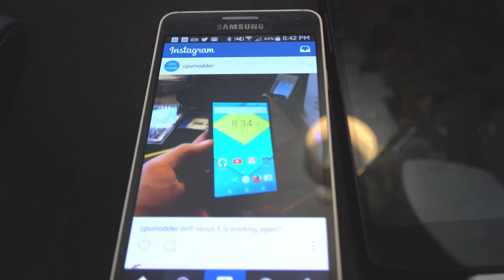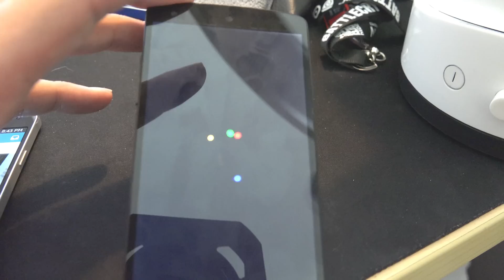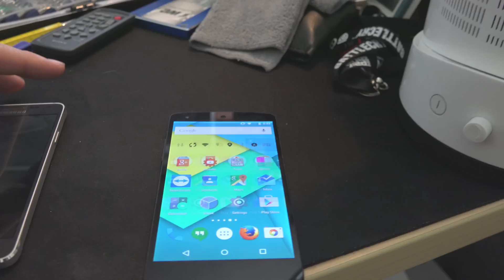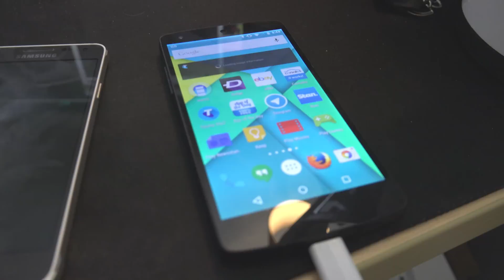Fixed nexus 5 boot loop?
So after the death of my nexus 5 i was playing around with it and well this happened to it